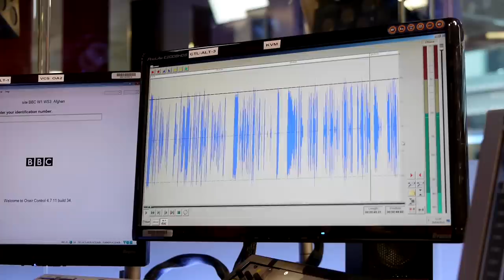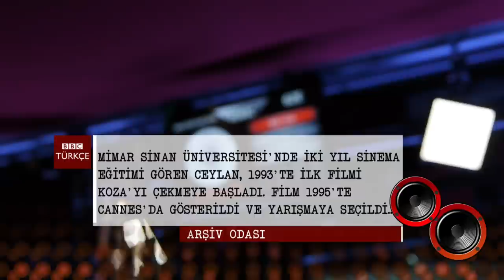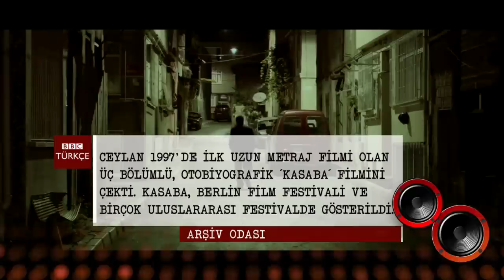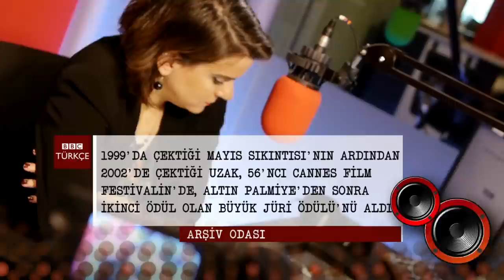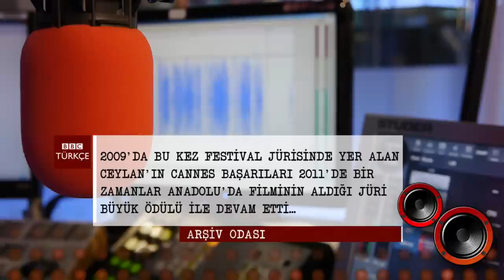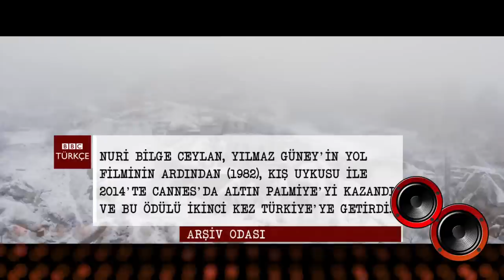ARŞİV ODASI: Nuri Bilge Ceylan, 2008 - BBC TÜRKÇE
Arşiv Odası'nda bu hafta Türkiye sinemasının en başarılı yönetmenlerinden Nuri Bilge Ceylan'la 2008 yılında Londra'da yapılmış bir söyleşi var.

Ceylan, 2014'te Kış Uykusu filmiyle Cannes Film Festivali'nde Altın Palmiye ödülünü kazandı.

Ancak bu Ceylan'ın Cannes'daki ilk başarısı değil.

2002 yılında Uzak filmiyle Jüri Büyük Ödülü'nü alan Ceylan 2008 yılında da Üç Maymun'la En İyi Yönetmen ödülünü kazandı.

Üç Maymun filminin 2008'de Londra'daki gösterimi ardından BBC Türkçe'den Ayça Abakan, Nuri Bilge Ceylan'la yaşamı, filmleri ve sinema üzerine konuşuyor.

ARŞİV ODASI

Yapımcılığını Cenk Erdil ve Aylin Yazan'ın ortaklaşa üstlendiği programın ilk bölümü, BBC Türkçe Servisi'nin 75. kuruluş yıldönümü olan 20 Kasım'da, 1976 yılından bir Zeki Müren söyleşisi ile başlamıştı.

2011 yılında radyo yayınlarına son veren BBC Türkçe, bu programda siyasetçilerin, gazetecilerin, sanatçıların, akademisyenlerin; bazıları hayatını kaybetmiş, bazıları geçen yıllarla unutulan, bazıları ise daha da ünlenen isimlerin seslerini, arşivin raflarından çıkarıyor ve dijital platformda yeniden yayımlıyor.

O yılları hatırlayanların hafızaları tazelenecek, kimi dinleyiciler ise bu sesleri belki de ilk kez Arşiv Odası aracılığıyla duyuyor.

Aylin Yazan'ın sunduğu programda, Londra'da ilk konserini veren İbrahim Tatlıses'ten Olacak O Kadar'ın ilk günlerini anlatan Levent Kırca'ya, kaset çıkarmakta güçlük çektiğini söyleyen Ajda Pekkan'dan, tedavi görmek için Londra'ya gelen Barış Manço'ya, Altan Erbulak'ın bilinmeyen bilgisayar tutkusundan Sevgi Soysal'ın BBC Türkçe için kaleme aldığı yazılara kadar birçok farklı ses ve yayına yer verilecek.

Türk siyasî yaşamında yer etmiş isimler ve gazeteciler de Arşiv Odası’nda olacak. İsmet İnönü'den Celal Bayar'a, Turgut Özal'dan, Süleyman Demirel, Bülent Ecevit ve Necmettin Erbakan'a, darbeler döneminde yasaklanmış sanatçılardan Ruhi Su, Orhan Gencebay, Cem Karaca ve Rahmi Saltuk'a, iş adamları Vehbi Koç ve Sakıp Sabancı'ya kadar uzun yıllar içinde BBC Türkçe Radyosu'na konuk olan isimler, her hafta Arşiv Odası ile yeniden BBC Türkçe takipçileriyle buluşacak.